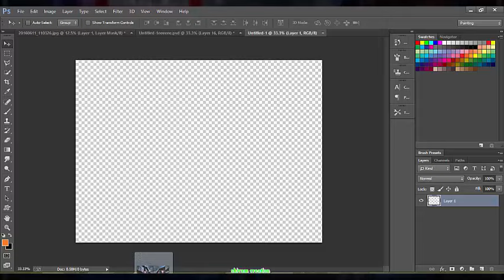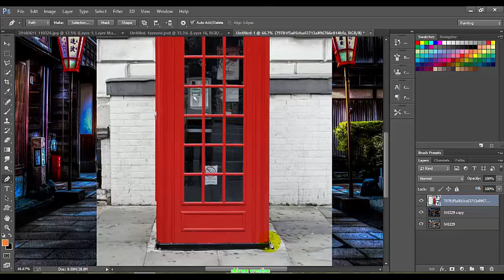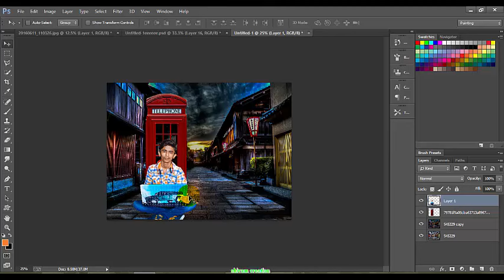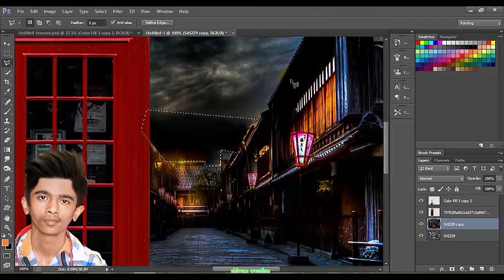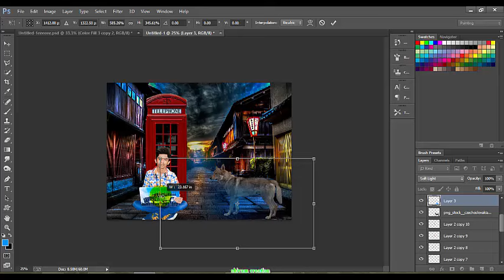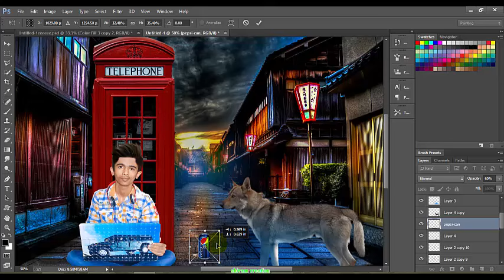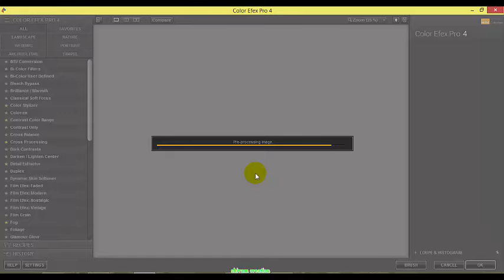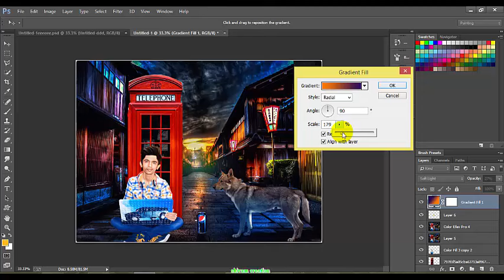Photoshop Manipulation Tutorial | on the road night scene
Welcome to Photoshop Manipulation Tutorial | on the road night scene . In this video I will show you how to create simple and nice looking abstract artworks using a model, some elements and your own created objects. Photoshop Manipulation Tutorial | on the road night scene

THANKS